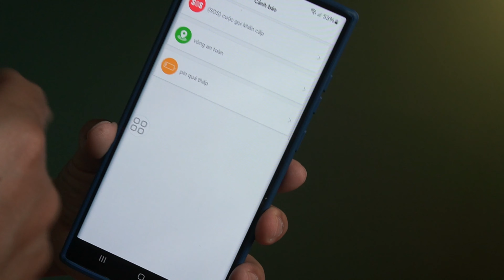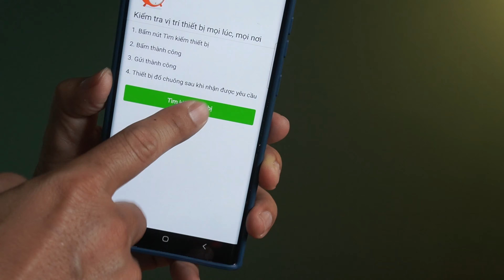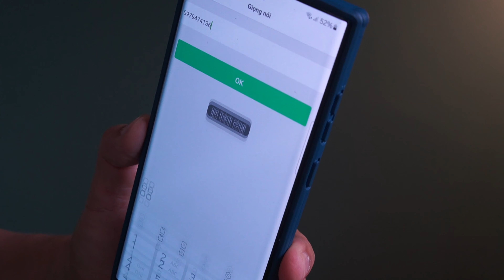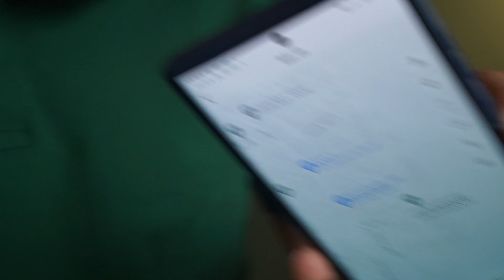Đồng hồ định vị trẻ em y92 - nghe gọi - giám sát từ xa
link sp cho mg tham khảo